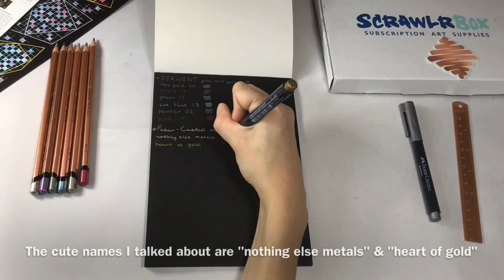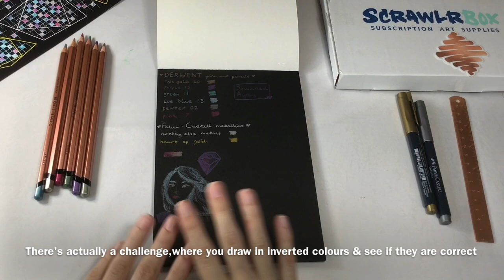Scrawlrbox Mystery Art Supplies Unboxing! Creating a Metallic Drawing?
0:00 Intro 💗
0:11 Unboxing 💛
2:32 Swatching 🤍
2:57 Sketching 💗
4:25 Drawing my final piece! 💛
If you would like to collaborate, go to my "experimenting with my cheap art supplies video" and at the end an email is given.